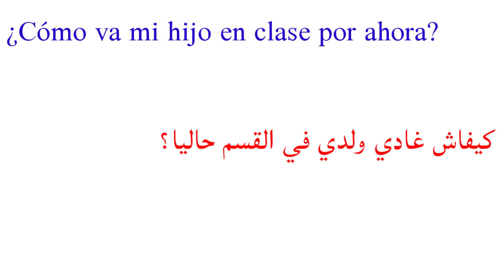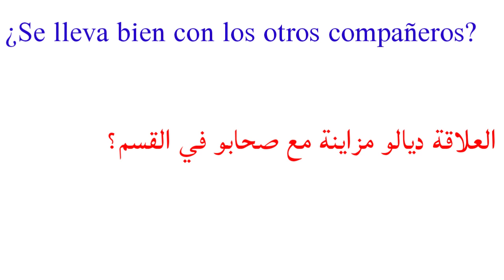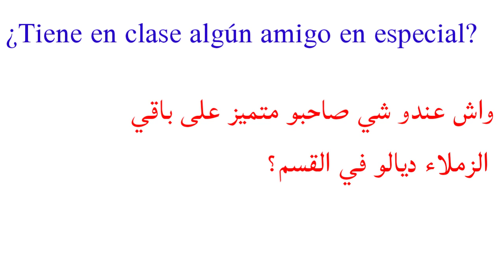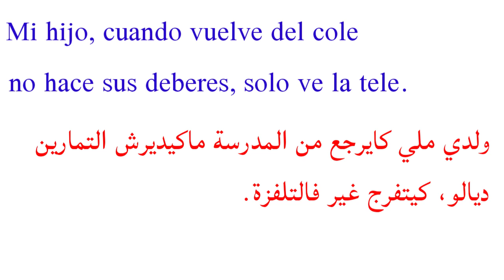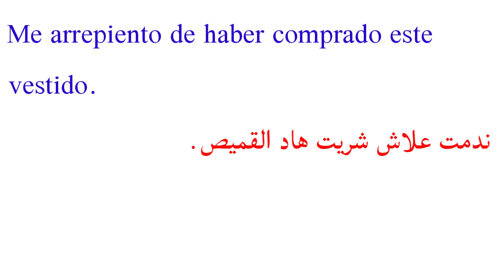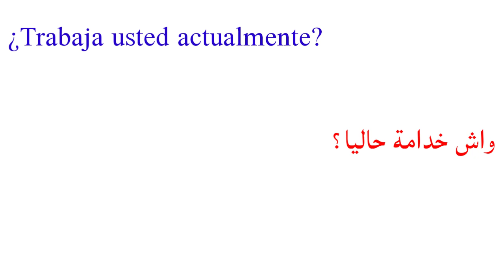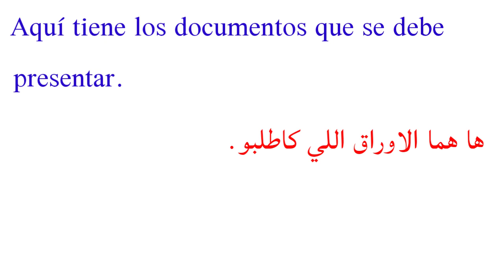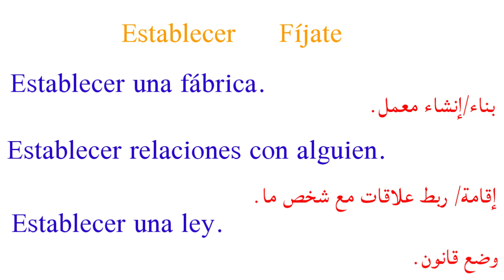أجوبة على تساؤلات المشاهدين: الجمل الشائعة في اللغة الاسبانية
في هذا الدرس سأجيب على أسئلة المتابعين بخصوص العبارات الشائعة في اللغة الإسبانية.

En esta lección voy a responder a las preguntas de los seguidores respecto a las expresiones comunes en español.